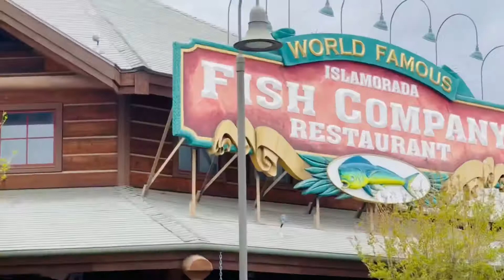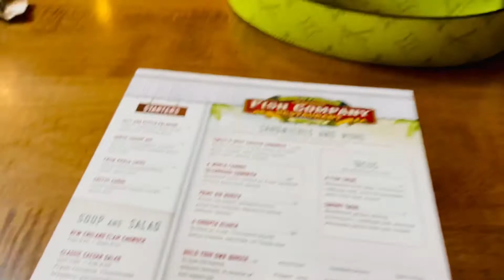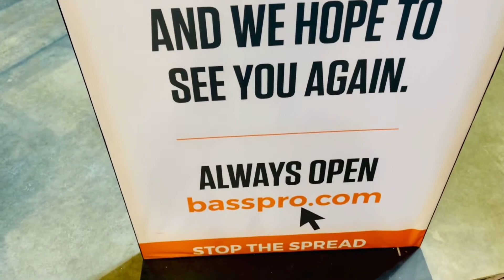WORLD FAMOUS ISLAMORADA l FISH COMPANY RESTAURANT l LUNCH 🐠 🐟 🎣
Let’s explore and have a wonderful dining experience here at Islamorada Fish Company Restaurant, in Victoria Gardens, Rancho Cucamonga, California. 🇺🇸